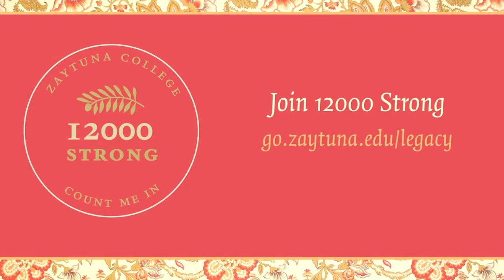Light of Guidance in the Latter Days | Ustadha Hosai Mojaddidi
We live in an age of unprecedented challenges and bewilderment. The Noble Prophet ﷺ, knew that such times would come, and left us two anchors to secure our path: the Book of Allah and the Sunnah of the His Beloved, may peace and blessings be upon him.

In this series, Dr. Asad Tarsin and Ustadha Hosai Mojaddidi provide us with critical lessons for facing this challenge.

In gratitude for their support, 12000 Strong members receive a monthly newsletter called Read and Rise with original contributions from college faculty and staff, online learning opportunities including the First Command Book Club hosted by Zaytuna College President Hamza Yusuf, and a 12% discount at the Zaytuna College Bookstore.

This talk was released on October 6, 2023. It was delivered at the Muslim Community Center - East Bay (MCC East Bay) in Pleasanton, California.